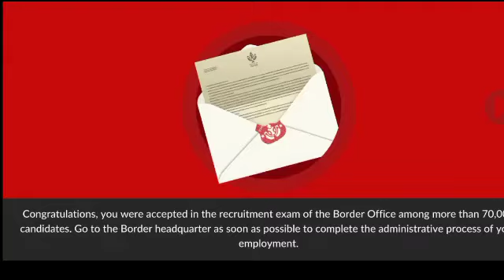Black Border MOD Gameplay ||| MOD by DDeveloper , Sbenny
*Social Media 🔥*

★WHAT IS APK ?
= An Android Package Kit (APK for short) is the package file format used by the Android operating system for distribution and installation of mobile apps. Just like Windows (PC) systems use an .exe file for installing software, the APK does the same for Android.

= A mod (short for modification) is a modified version of a video game made by altering the original or vanilla code. Video game enthusiasts use modding to fix bugs, add levels, or invent a completely new game.

★NOTE
All the images / pictures shown in the video belongs  the respected owners and not me. I am not owner of any pictures / content shown in the video.